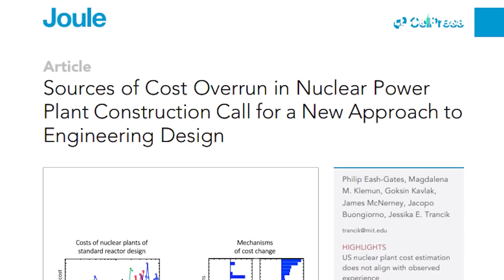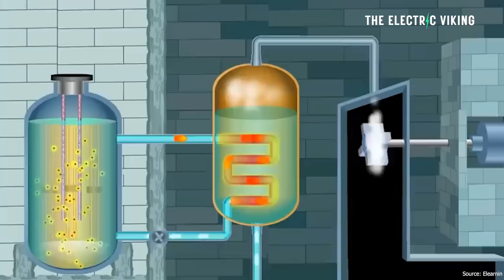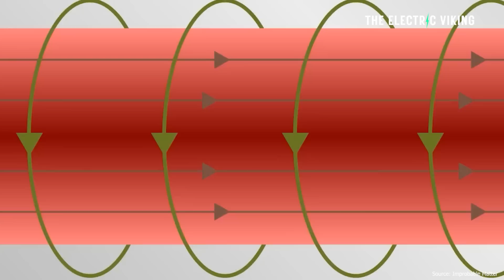Bill Gates says nuclear is the answer to the world's climate crisis...